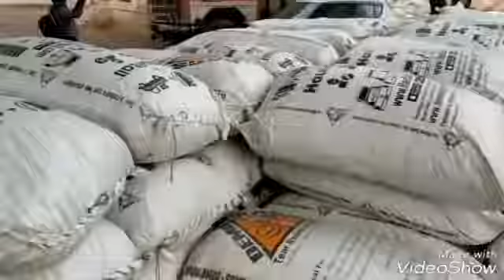Published on Oct 14, 2018 Barmer,,बालोतरा पुलिस की बड़ी कार्यवाई,260 कट्टो में 4721 किलो डोडा पोस्त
Barmer,,बालोतरा पुलिस की बड़ी कार्यवाई,260 कट्टो में 4721 किलो डोडा पोस्त किया जब्त, बाड़मेर । जैसे जैसे चुनाव नजदीक आ रहे है पुलिस की नजर मादक पदार्थो पर टेढ़ी होती जा रही है बाड़मेर पुलिस अधीक्षक लगातार निर्देश देकर कार्यवाही करवा रहे है रविवार को बालोतरा पुलिस ने जिले की अब तक कि सबसे बड़ी कार्यवाही करते हुए 9 करोड़ के अवैध डोडा पोस्त जब्त किए है मुखबिर की सूचना पर पुलिस द्वारा की गई अब तक कि सबसे बड़ी कार्यवाही है रविवार शाम को एसपी मनीष अग्रवाल ने पुलिस चौकी जसोल में की प्रेसवार्ता में डोडा पोस्ट का किया खुलासा